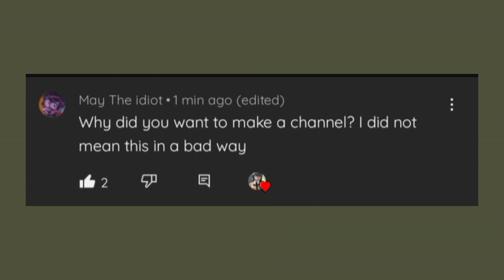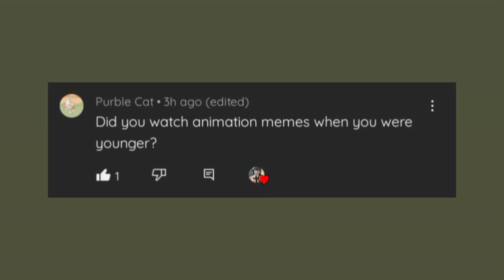Q&A video! :D